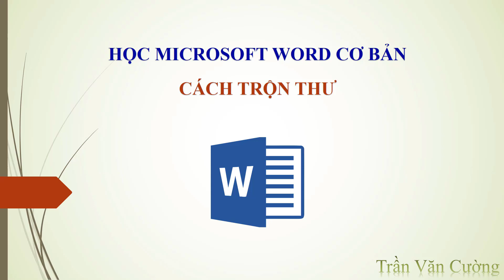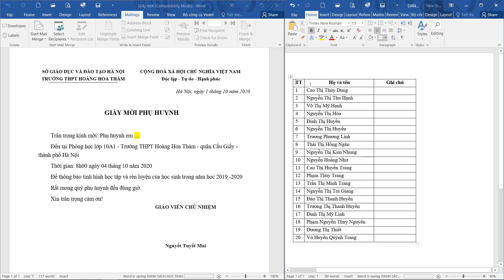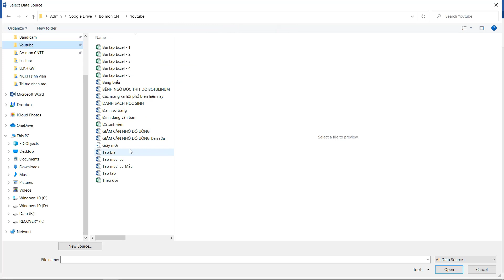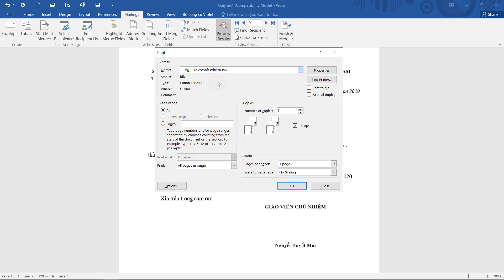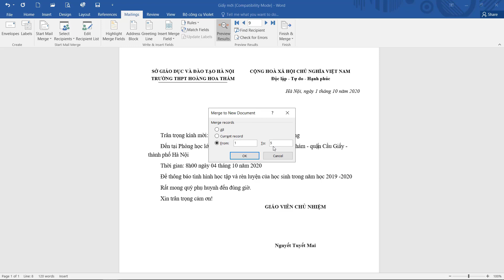Hướng dẫn cách trộn thư trong Word 2007, 2010, 2013, 2016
Hướng dẫn chi tiết cách trộn thư trong word thông qua ví dụ. Kỹ thuật trộn thư cho phép bạn có thể chèn các thông tin lưu trong các bảng hay file excel vào trong các giấy mời, các mẫu phiếu. Chỉ cần một file mẫu giấy mời hoặc phiếu và file danh sách, sử dụng trộn thư bạn sẽ có ngay giấy mời hoặc phiếu cho tất cả file danh sách.
8. Hướng dẫn thiết lập khổ giấy, kiểu trang giấy, căn lề giấy và cách in trong Microsoft Word
10. Cách tạo dấu ấn bản quyền watermark và chuyển file văn bản thành file PDF trong Microsoft Word
13. Cách in tóm tắt luận văn, khóa luận - in 2 trang A5 trên 1 mặt giấy A4
14. Tạo tiêu đề trang có nội dung khác nhau cho từng nhóm trang - Header và Footer có nội dung khác nhau
15. Hướng dẫn tạo nhanh trang bìa đề tài, đồ án, khóa luận. Các mẫu bìa đẹp
16. Hướng dẫn chuyển trang A4 từ khổ dọc sang khổ ngang trong cùng một văn bản
18. Thể thức và cách trình bày văn bản theo Nghị định 30/2020/NĐ-CP áp dụng từ 05/3/2020
21. Hướng dẫn tạo nhanh trang bìa đề tài, đồ án, khóa luận. Các mẫu bìa đẹp
22. Tạo tiêu đề trang có nội dung khác nhau cho từng nhóm trang - Header và Footer có nội dung khác nhau